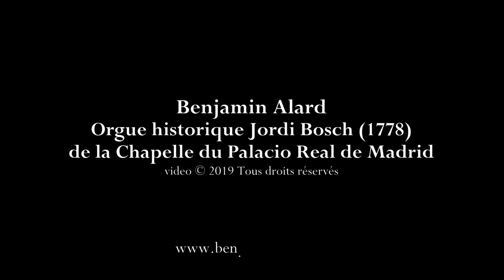Rameau: Les Sauvages - Benjamin Alard, orgue historique Jordi Bosch (Madrid, 2019)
Episode #01/14 : Jean-Philippe Rameau (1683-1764) : Les Sauvages (transcription pour orgue par B.Alard d’après le premier mouvement du 25e Concerto comique de Michel Corrette) - Benjamin Alard, orgue historique Jordi Bosch (1778) de la Chapelle du Palacio Real de Madrid.